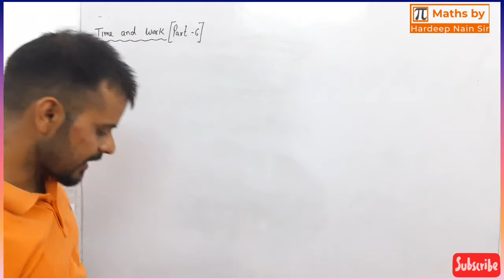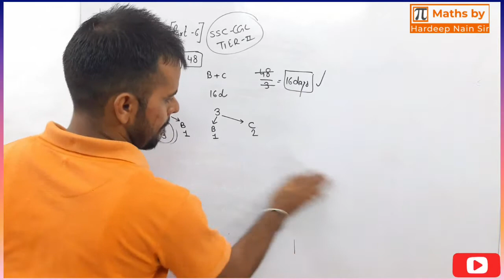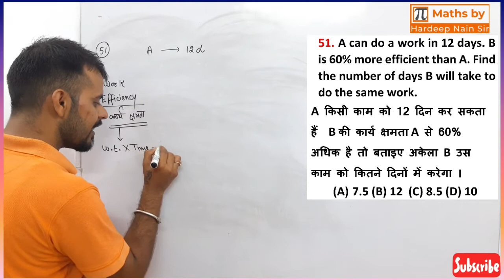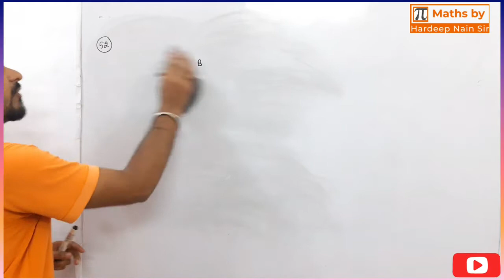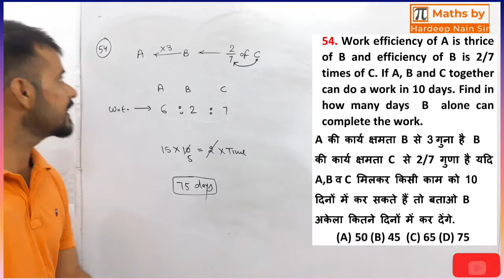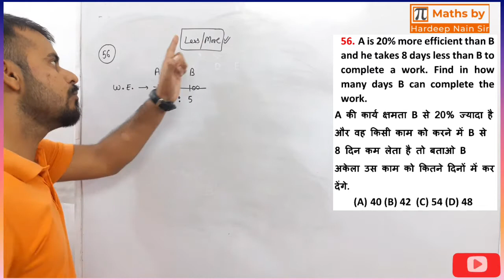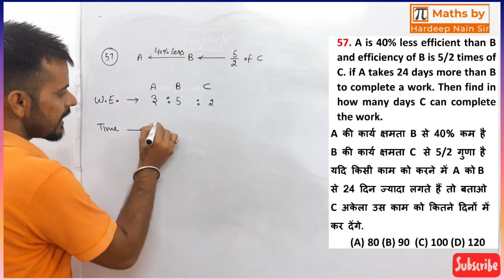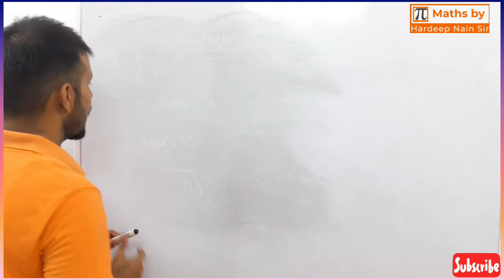TIME AND WORK | PART 6 | UPSC CSAT | SSC | HSSC | BANKING | ARMY | HTET | CTET | By HARDEEP NAIN SIR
Time and Work topic is useful for UPSC CSAT, SSC, HSSC, BANKING, RAILWAY, ARMY, HTET, CTET & all other competitive exams.😊